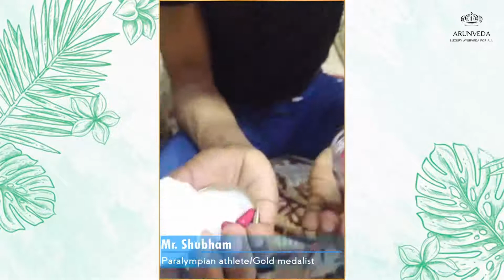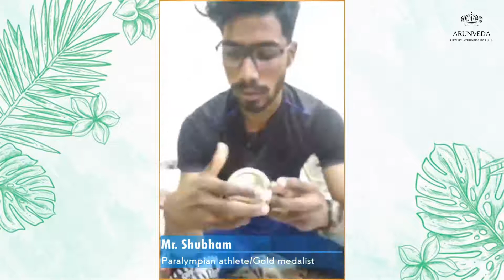Paralympian Shubham on Arunveda Luxury Power Forte’s Strength Booster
Standing up for the right cause is a way to move forward with happiness. Paralympian Gold Medallist Shubham Singhnath goes to Arunveda Luxury Power Forte Strength Booster which has natural herbs and minerals that help him optimize his strength and endurance.

Arunveda Luxury Power Forte Strength Booster 🌿 is an all Ayurvedic and natural supplement that helps and supports the strength needs of a man. It also helps you to destress yourself and fight fatigue!

Experience Power of Purity with Arunveda!
✅ Sugar-free
✅ Vegetarian
✅ Dairy-free
✅ Cruelty free
✅ Ayurvedic and natural
✅ FSSAI APPROVED